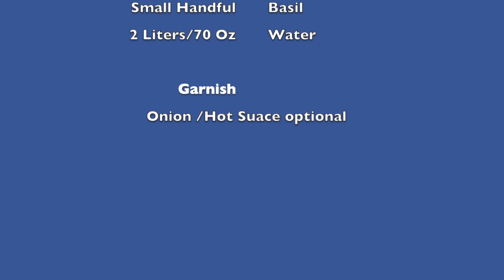How to..Pho Chicken..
Thank you all for supporting and watching my Vlog.